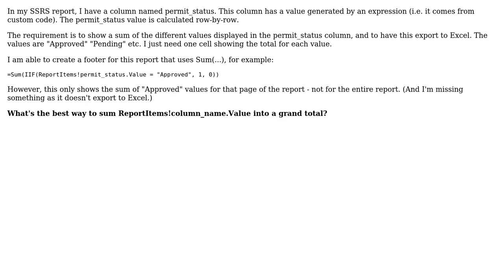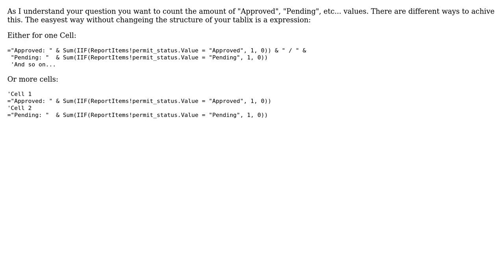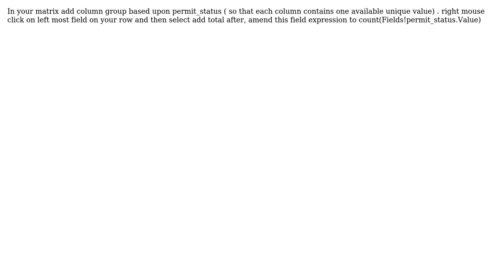SSRS - How to count values in a column that is generated by an expression? (3 Solutions!!)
SSRS - How to count values in a column that is generated by an expression?

With thanks & praise to God, and with thanks to the many people who have made this project possible! | Content (except music & images) licensed under CC BY-SA | Music | Images & others | With thanks to user SuperSimmer 44 user Strawberryshrub user Kevin R. M. user AnkUser and the Stack Exchange Network Trademarks are property of their respective owners. You are responsible for your own actions.